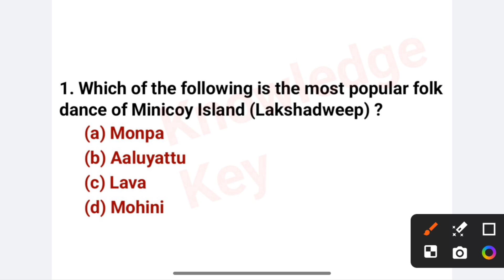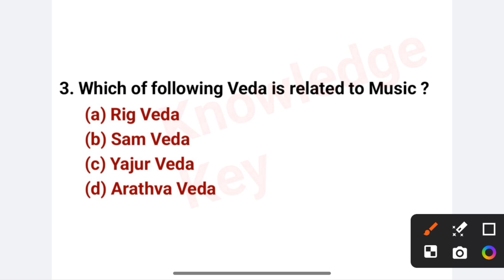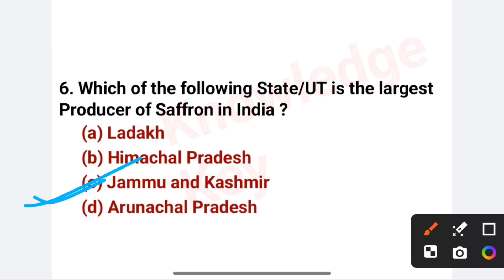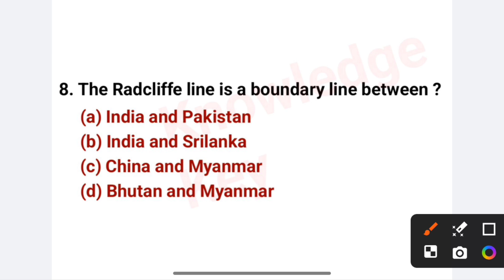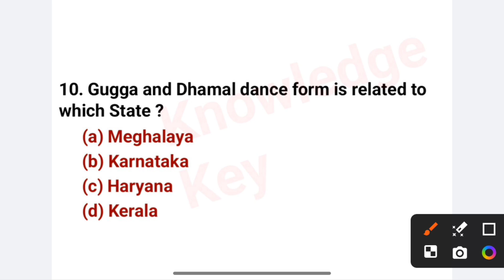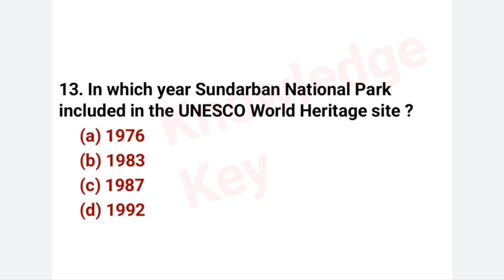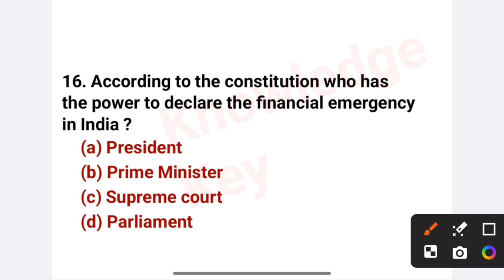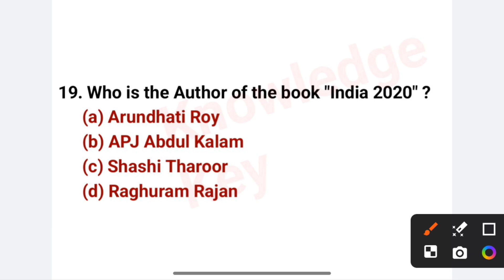GK Most Important MCQ TEST | Important GK Questions For All Competitive Exam | General knowledge MCQ